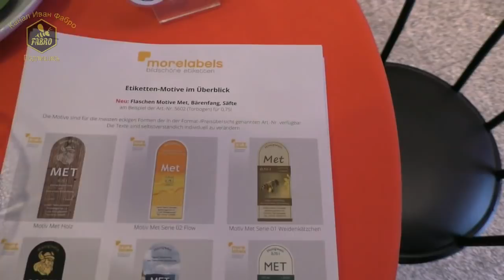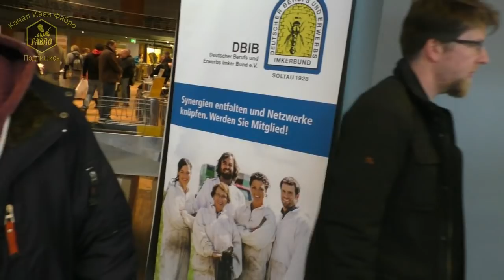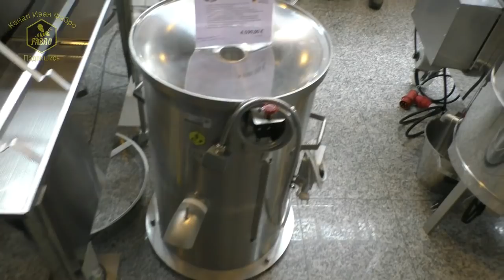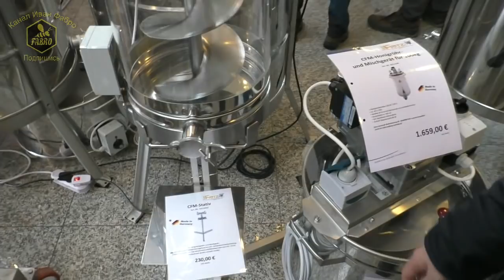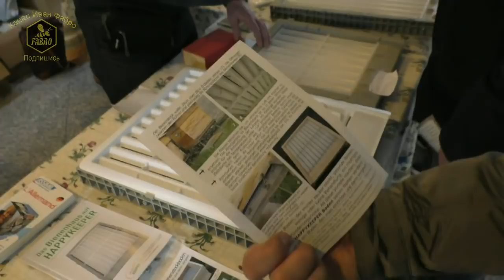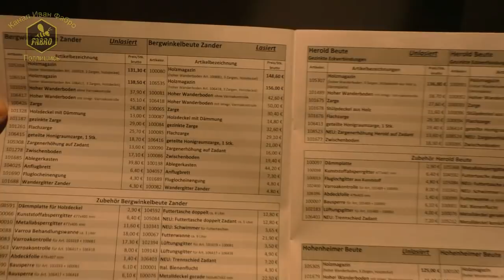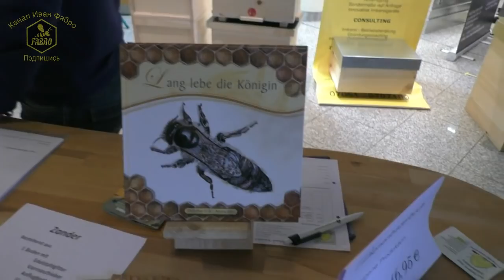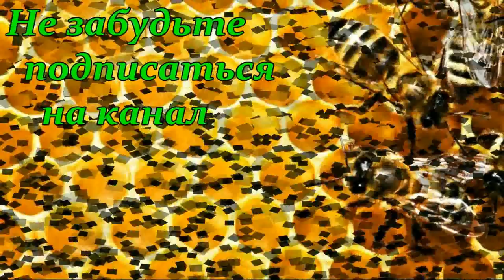Выставка пчелоинвентаря в Целле (часть 3) / Пчеловодство Германии / В гостях у IMKER DE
Выставка пчелоинвентаря в Целле (часть 2) / Пчеловодство Германии / В гостях у IMKER DE
В гостях у Жени Рудь.